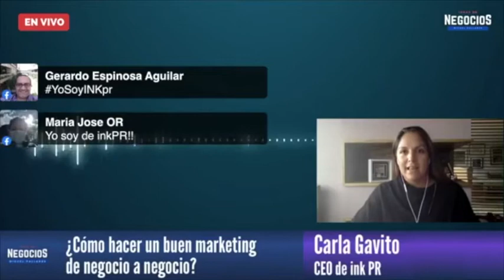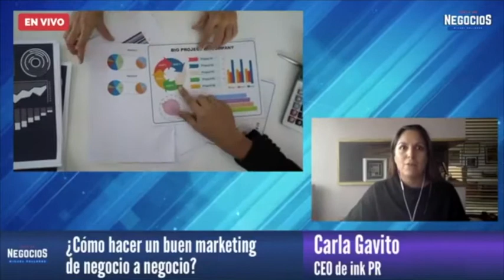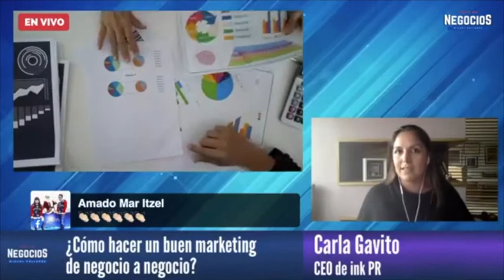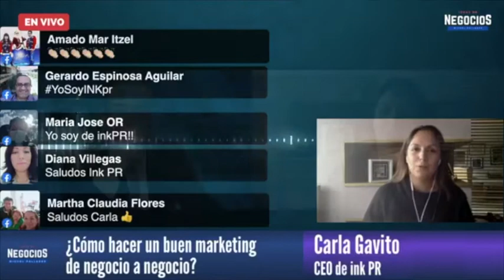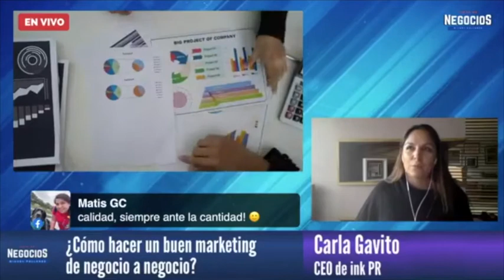¿Cómo hacer un buen marketing de negocio a negocio? | Entrevista ink PR